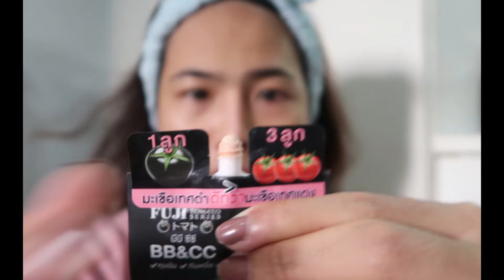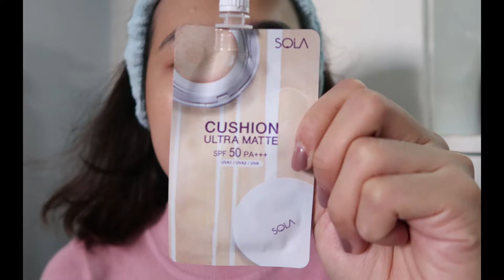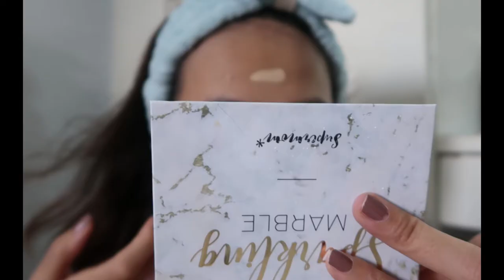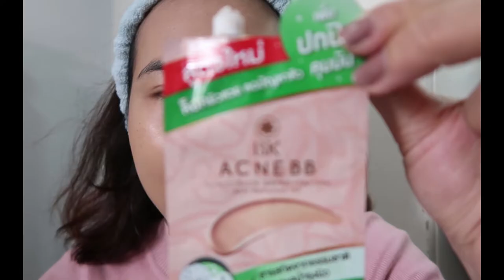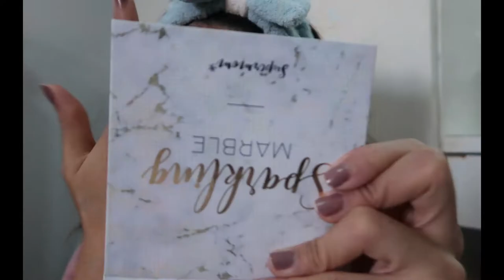🔥มหากาฬบีบีซอง บอกหมด❗️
คลิปนี้ 'No Sponsor' มหากาฬบีบีซอง บอกหมด!
ดีก็บอกว่าดี พูดอะไรผิดไปก็ขออภัยด้วยน่ะค่ะ